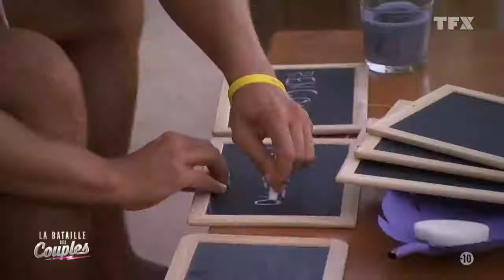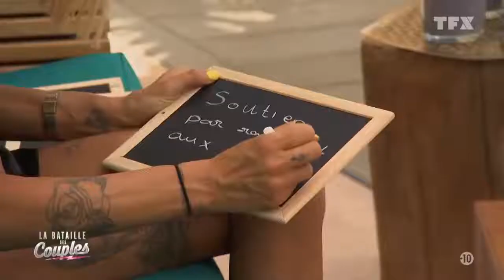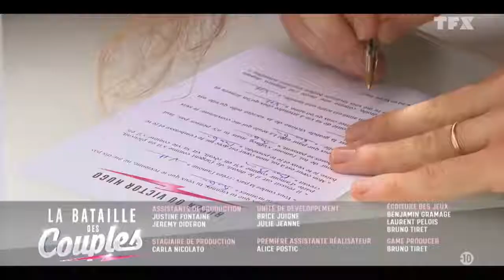La Bataille des Couples : Saison 2 _ Episode 8 (Mercredi 4 Septembre 2019 )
La Bataille des Couples : Saison 2